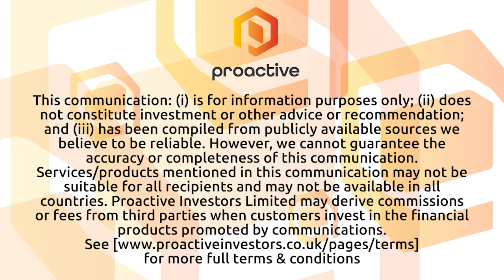Copper Fox Metals looking to build in 2023 after successful 2022 exploration campaign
Copper Fox Metals CEO Elmer Stewart joined Steve Darling from Proactive to share news the company is planning to be very active in 2023 with work scheduled on a number of its project and joint ventures.

Stewart told Proactive more about the work plan and the success the company had in 2022 that has paved the road for this year.